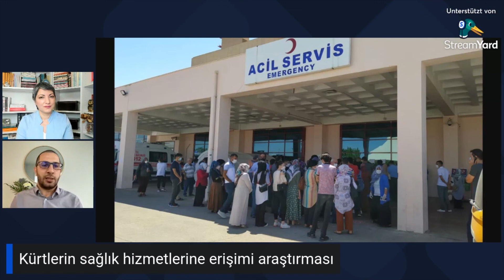Kürtçe sağlık hizmetine erişememe hizmet alımını nasıl etkiliyor? Dr.Tevfik Bayram değerlendiriyor.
Dr.Tevfik Bayram yaptığı araştırmada Kürtçe Anadili'nde sağlık hizmetine erişememenin sonuçlarını anlatıyor.